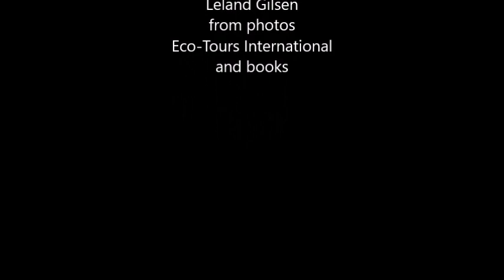African bushman art 2017 (Leland Gilsen)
Finger painted dry clay pigment portraits of African bushmen done in 2017 as a new retirement experiment. Almost no prior art and none using this technique. From photos in books and Eco-Tours International (friend operates) in Botswana. Saan speakers art, portraits, dry pigments, ocher, charcoal, bushmen, Naro band, hunter gatherers